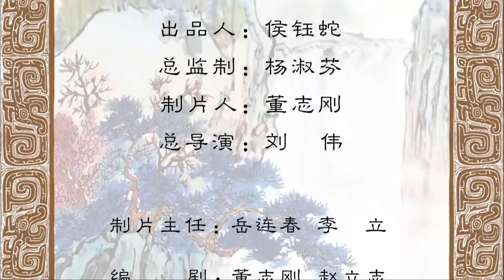中華德育故事(一)第21集 彦光易俗